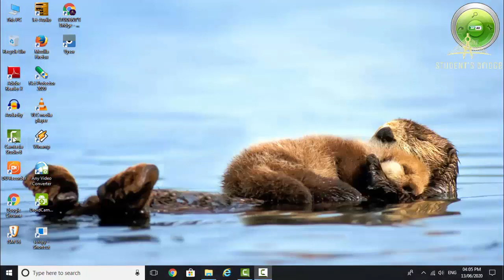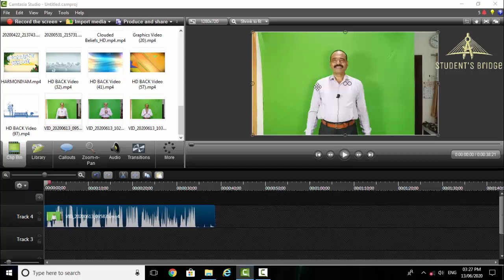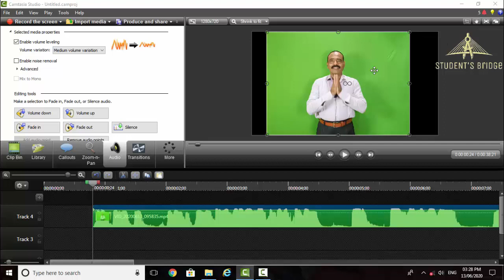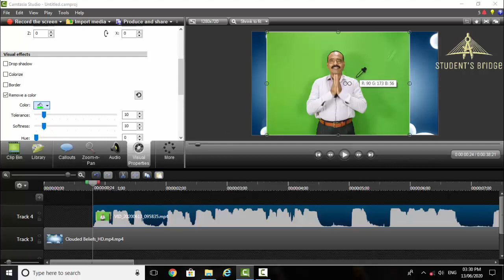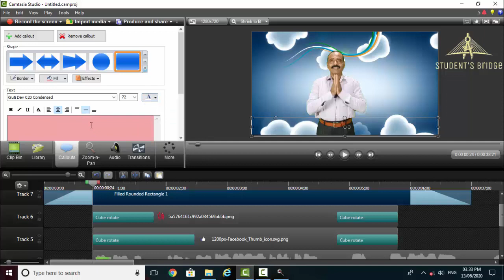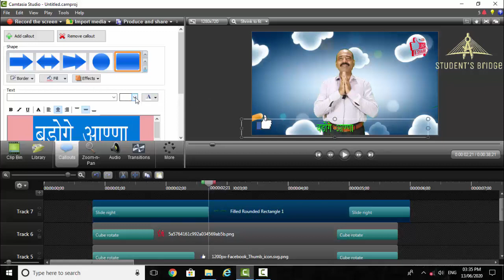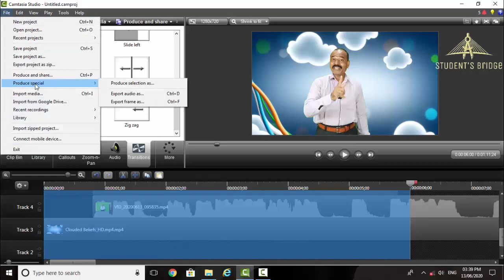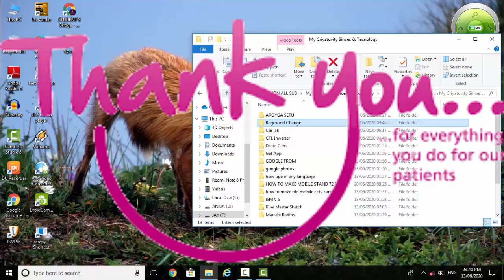how to change video background full tutorial camtasia | by badoge anna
1.How to install Unicode fonts

2.how to voice typing on pc

3.How to create Google forms

4.How to use android mobile as webcam.

5.Alfred camera Home security

6.How to get whatsapp backup with or without internet

7. How to backup contacts without gmail.

8.how to make sketch animation video in kinemaster

9.How to backup unlimited photo on Google

10. PicsArt photo make poster step by step

11. How to make tripod at home.

12. Open camera setting

13. How to make home studio in
Budget.

14. Ratio and proportion

15.,LCM

16.म.सा.वि.HCF

1.विभाज्यतेच्या कसोट्या
 Divisive tests

2.मुळ आणि संयुक्त संख्या.Original and composite numbers.

3.संख्येची स्थानिक व दर्शनी किंमत Local and face value of the number

5. क्रिया क्रम व कंसाचा वापर Sequence of actions

6 अपुर्णांक,Fractions

7. Time work & speed.

8.भागीदारी, partnership

BADOGE ANNA